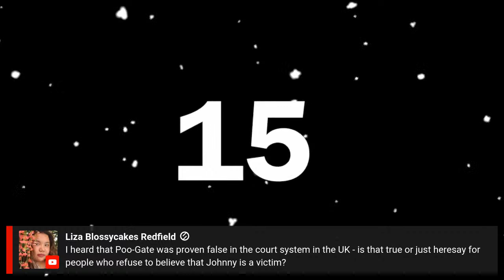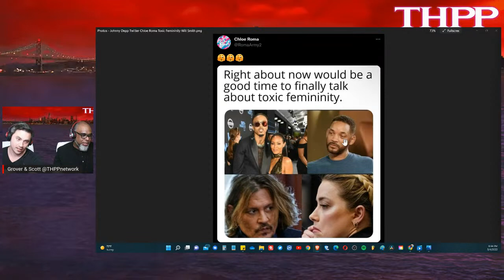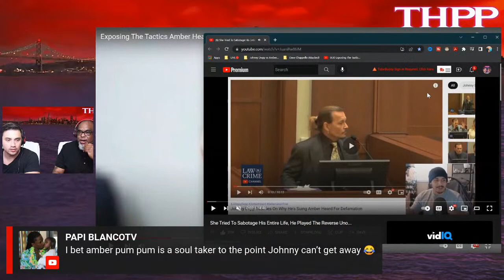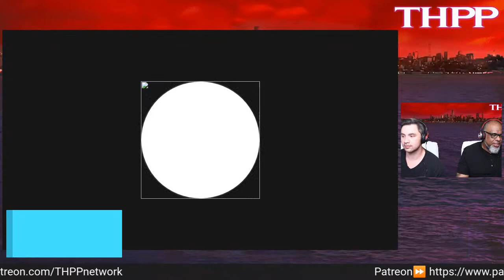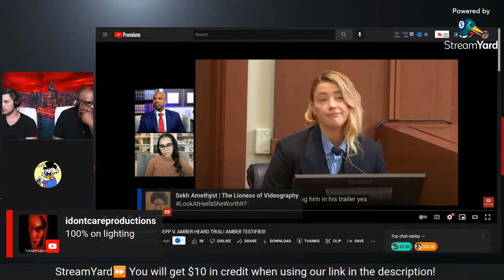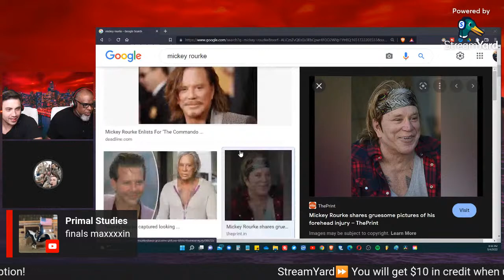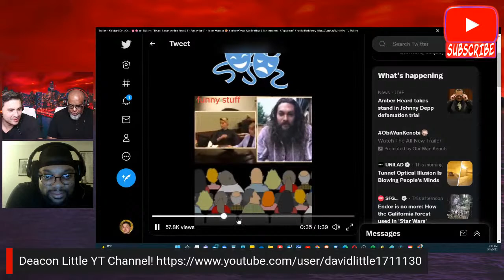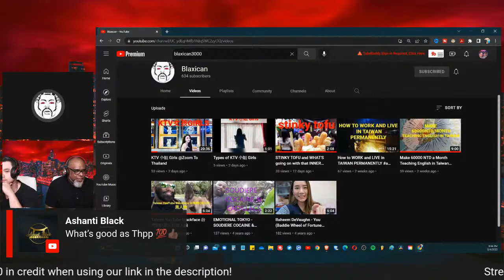JOHNNY DEPP vs. AMBER HEARD: The💩Smelled Around The World @The Roma Army LIVE #14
Join THPPtube Members to get access to perks!

DKhmBYfjPZptyDRWorWcy4R8MZTHr48fKj

0x25c5b0233178aa2e6227BD626d2B7d0770DfA006

⌛TIMECODES⏳
0:00 Intro

Johnny Depp vs. Amber Heard, the poop smelled around the world indeed. There has been a lot of crazy developments in this defamation case with Johnny Depp and Amber Heard. Besides the ridiculousness with Amber Heard plunking poop in Johnny Depp's bed, this leads to deeper discoveries with Amber Heard's vicious and gaslighting actions toward Johnny Depp. With the public at one time siding against Johnny Depp, it seems now the tide has turned against Amber Heard and even more so with the laughable cross-examination of her lawyers.